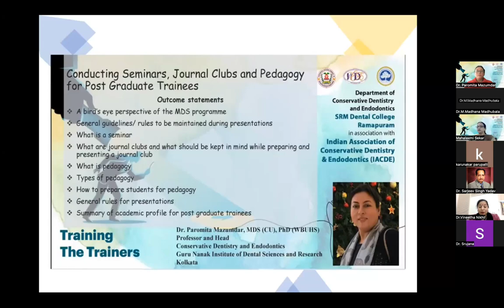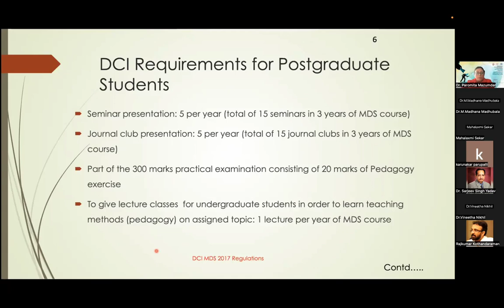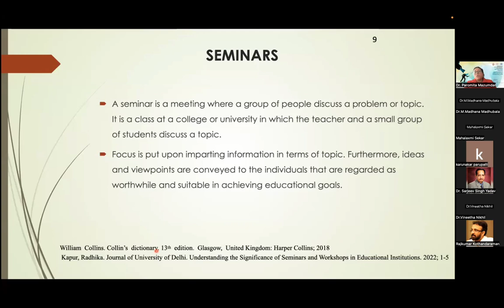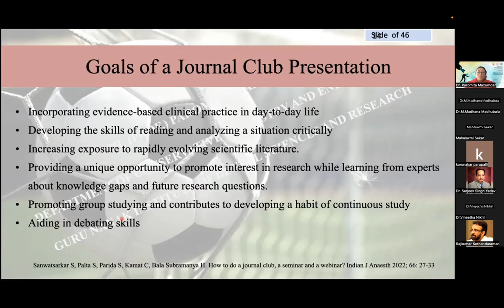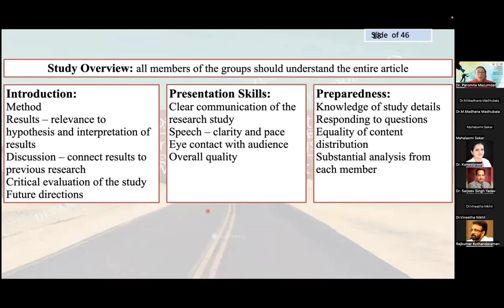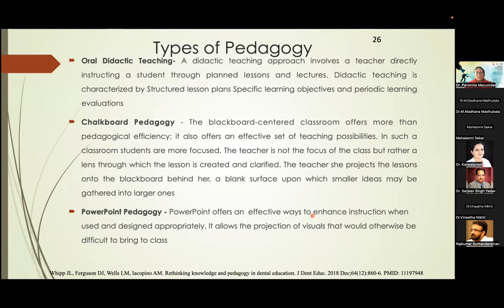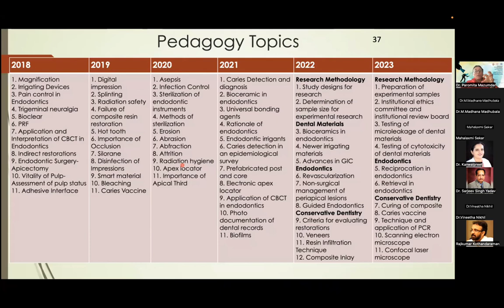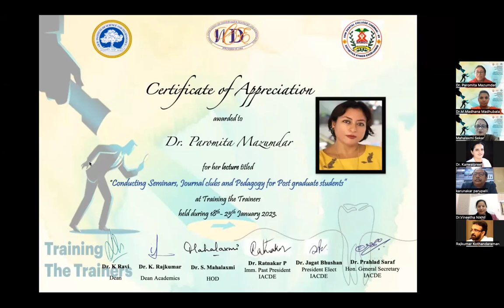IACDE & SRMDC RMP, FDP-Trainers the Trainers (18-25, Jan 2023 ) Dr.Paromita Mazumdar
DAY - 5 - 23/1/2023 - PEDAGOGY
Dr.Paromita Mazumdar,  Professor &Head,Department of Conservative Dentistry and Endodontics, Guru Nanak Institute of Dental Sciences and Research, Kolkata

PEDAGOGY
A bird's eye perspective of the MDS programme
General guidelines/ rules to be maintained during presentationsWhat is a seminar

What are journal clubs and what should be kept in mind while preparing andpresenting a journal club
◦ What is pedagogy
◦ Types of pedagogy
How to prepare students for pedagogy